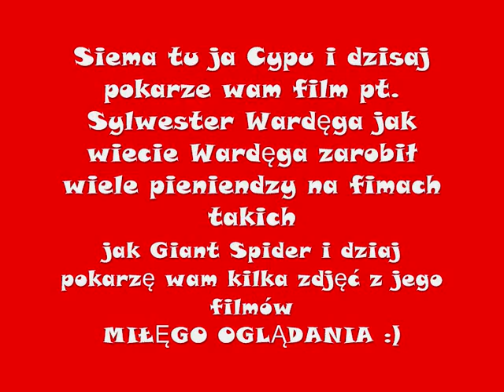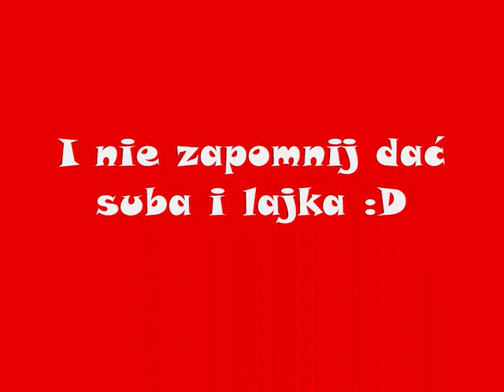Sylwester Wardęga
Zapraszam do wejścia na nasze kanały Cypu Zielnik i Kuba Świrszcz